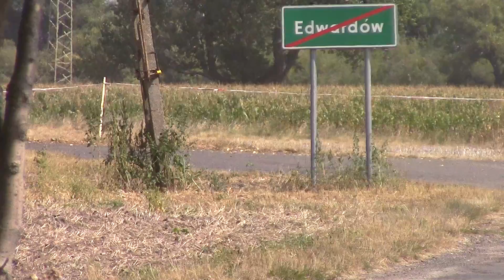4 Rajd Strzelca 2018 - O.Górski / M.Bućko - Fiat Cinquecento